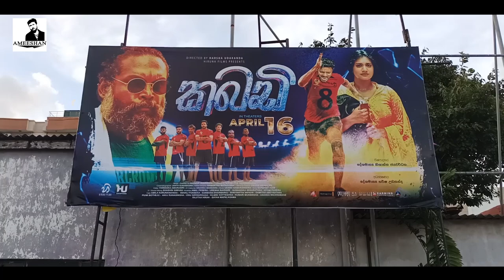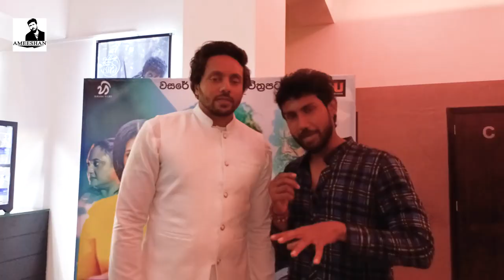Kabadi - Film Premier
Directed by: Harsha Udakanda
Producer: Nishantha Jayawardane
Production House: Hiruna Entertainment & HU Creations ( Harsha Udakanda Films)
Camera: Janith Gunasekara
Story: Gunarathnam
Editor: Thivanka Amarasiri
Production Manager:Himalka Madushan
Dialogues: Harsha Udakanda
Lyrics: Harsha Udakanda
5.1 Surround Mix & Sound Design : Sashin Gimhan Perera
DI Colorist: Ananda Bandara
PlayBack Singers: Amal Perera , Uresha Ravihari ,Ayomi Perera,Vinod alwis,Nuwandika Senarathne